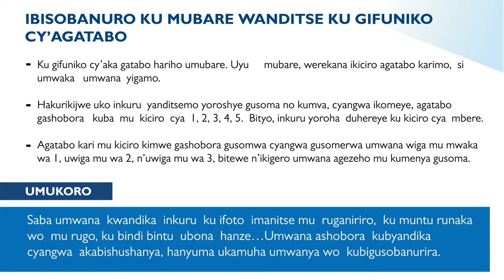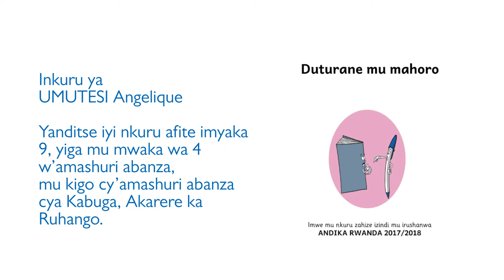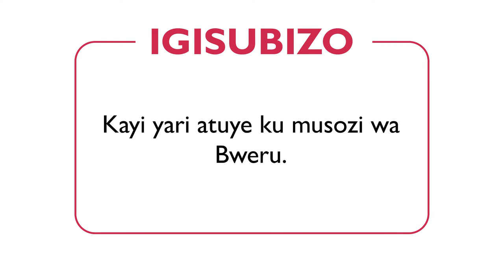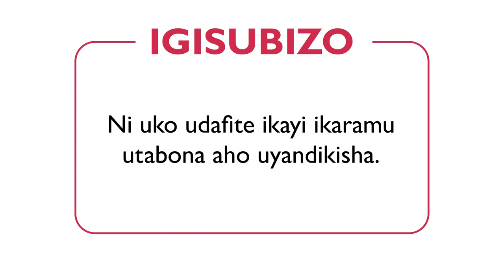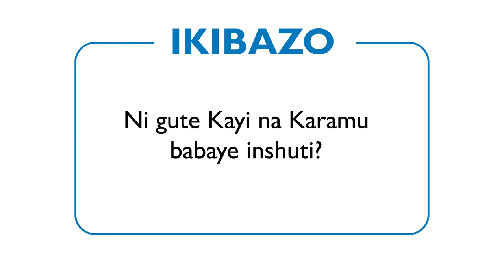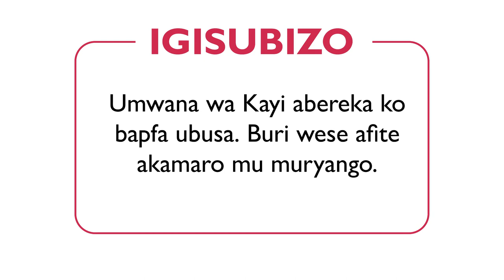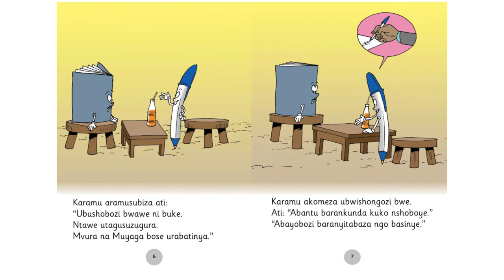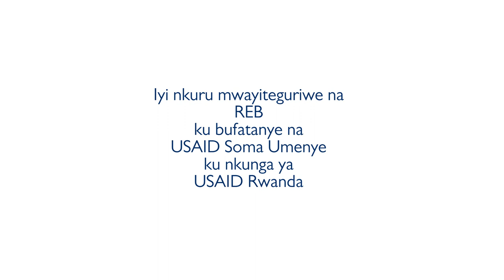Duturane mu mahoro - Gusoma igitabo mu ijwi riranguruye!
Iyi videwo ni urugero rwereka ababyeyi uko basomera abana ibitabo mu ijwi riranguruye. Yateguwe n'Ikigo Gishinzwe Guteza Imbere Uburezi mu Rwanda, REB, gifatanyije na USAIDSomaUmenye, ku nkunga ya USAIDRwanda. Babyeyi, nimurebe iyi videwo muri kumwe n'abana banyu, bizabatoza umuco wo gukunda gusoma. Namwe, nimukurikize urugero ruri muri iyi videwo, mukomeze gusomera hamwe n'abana banyu n'ibindi bitabo mushobora kubona. Zirikana ko usomera umwana, cyangwa ukareka umwana akagusomera. Nimukomeze guha abana banyu nibura iminota 15 yo gusoma ibitabo, kandi buri munsi! MumpeUrubugaNsome! Murakoze.